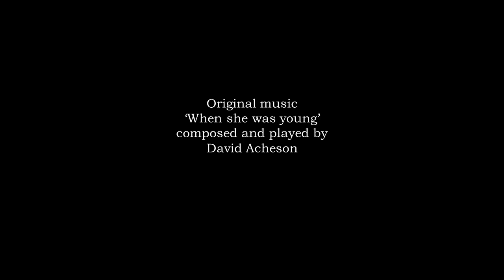When she was young - guitar instrumental